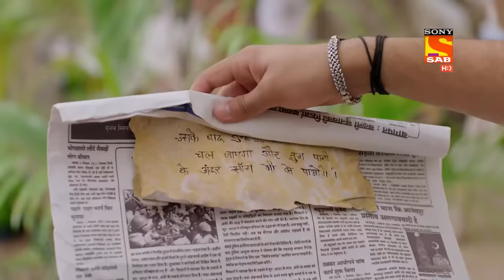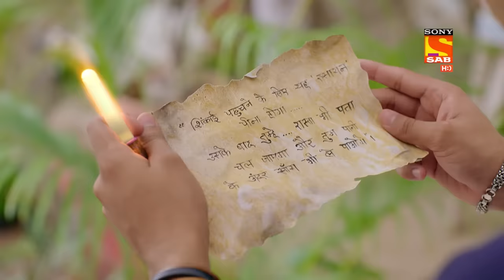Baalveer Returns - Ep 205 - Full Episode - 5th October 2020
Episode 205: The New Gadget
Baalveer catches hold of Ray from the back and asks him that he took his blood but is shy to show his face. Baalveer is about to turn Ray when he uses the new gadget and disappears. How will Baalveer be able to catch hold of Ray?